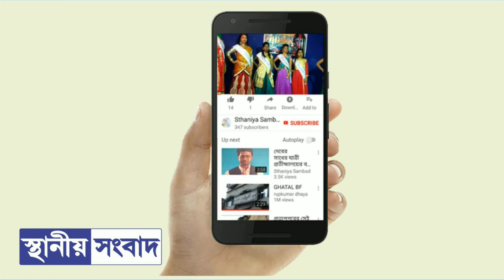ডেপুটি ম্যাজিস্ট্রেটের উদ্যোগে ঘাটাল-পাঁশকুড়া সড়কে গাছ কেটে যান চলাচল স্বাভাবিক করা হল